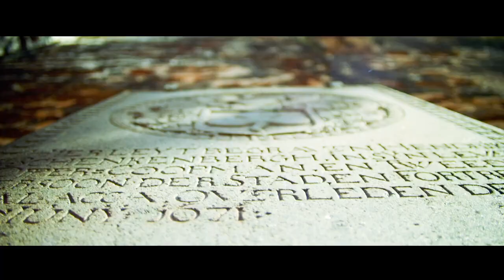Visit CUTI CUTI MALAYSIA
Rakyat Malaysia, pintu pengembaraan kini dibuka untuk anda terokai. Masanya telah tiba untuk CutiCutiMalaysia. Bersama, kita menyemarakkan pelancongan domestik.

The door to adventure is now open for you to explore. The time has come for CutiCutiMalaysia. Together, we invigorate domestic tourism.

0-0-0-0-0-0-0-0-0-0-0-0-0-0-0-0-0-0